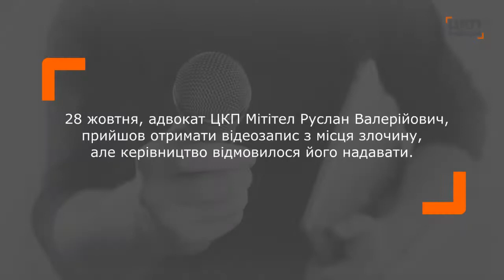Будинок «мажорів» калічить людей